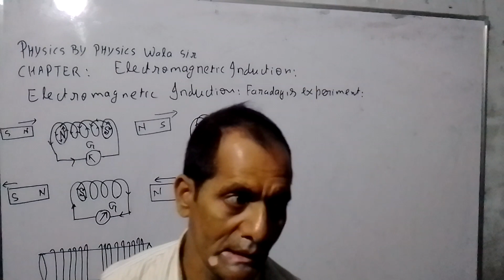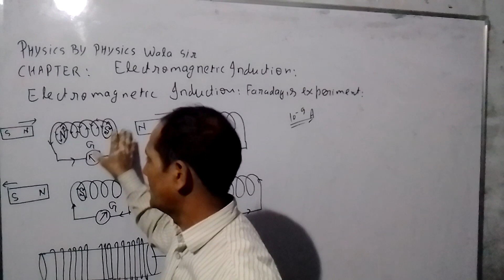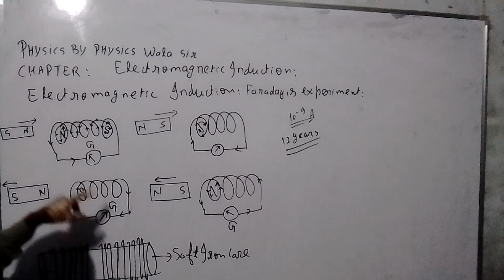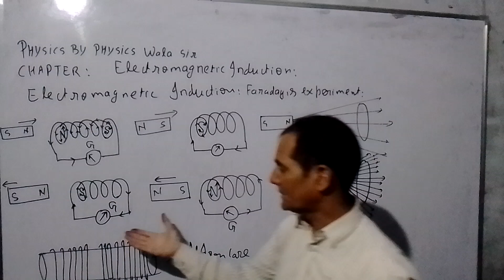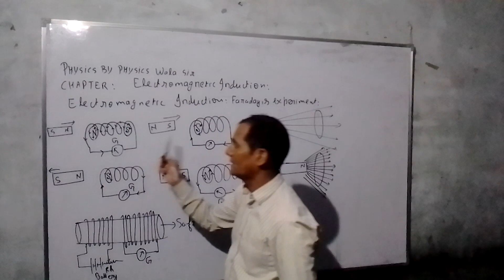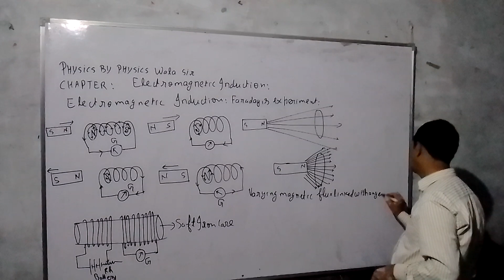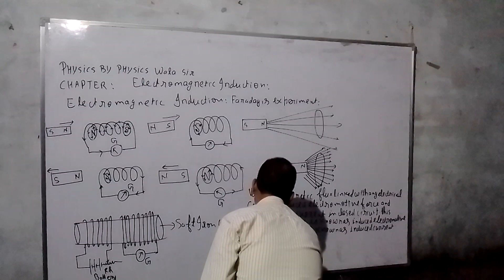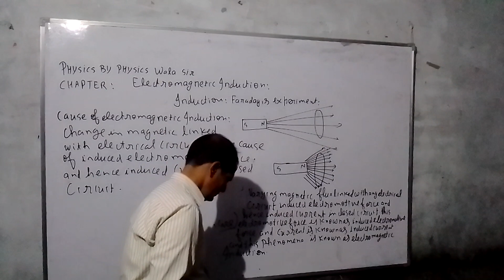PHYSICS BY PHYSICS WALA SIR J.E.E. N.E.E.T. C.B.S.E. I.S.C. ALL STATE BOARD (5)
CLASS XII PHYSICS CHAPTER ELECTROMAGNETIC INDUCTION